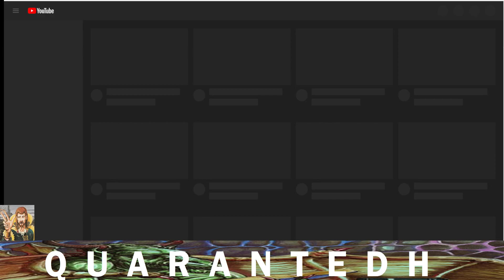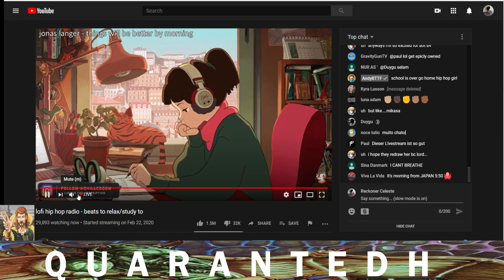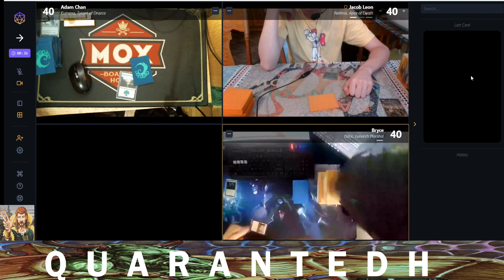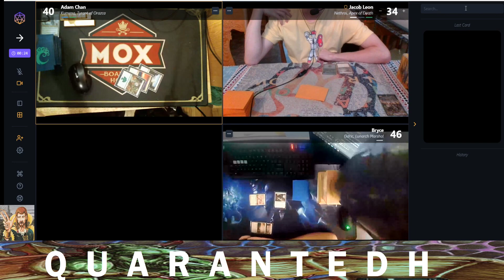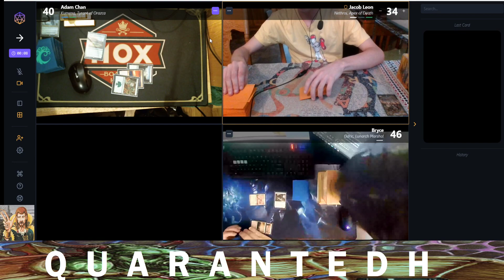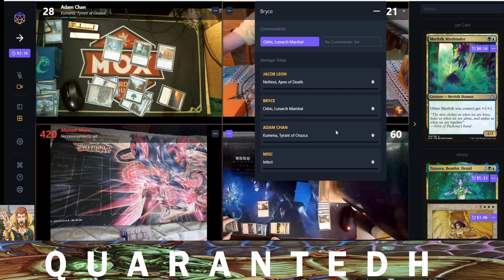QuarantEDH Game 1: Kumena vs. Nethroi vs. Odric, Lunarch Marshal (2 landers are good!)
sorry about the first minute of shuffling. EDH with the bois there's some shit talking and some EDH and special guests who will probably play in some videos at some point.

Adam on Kumena, Tyrant of Orozca
Jake on Nethroi, Apex of Death
Bryce on Odric, Lunarch Marshal